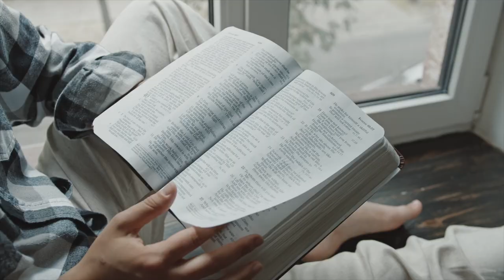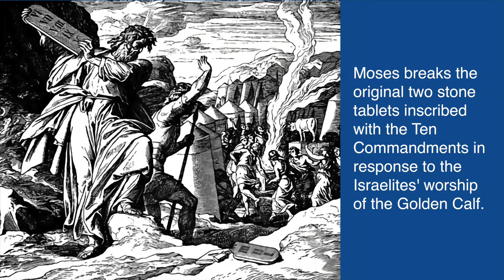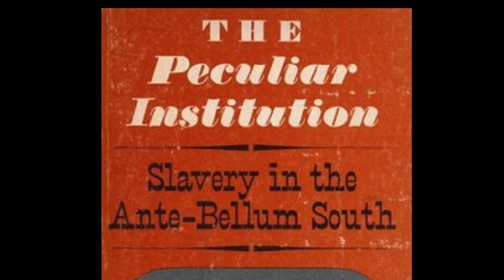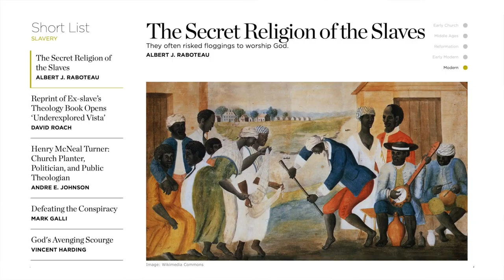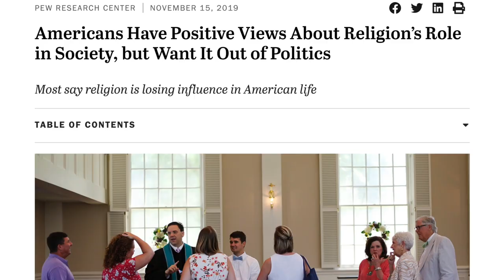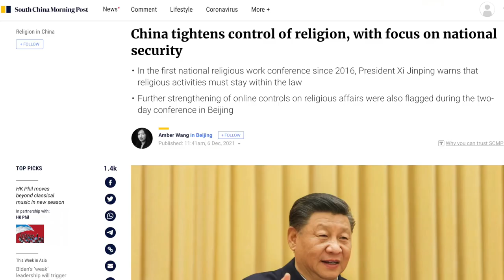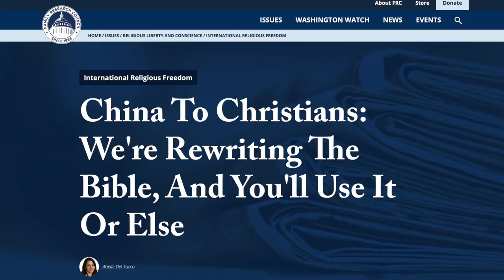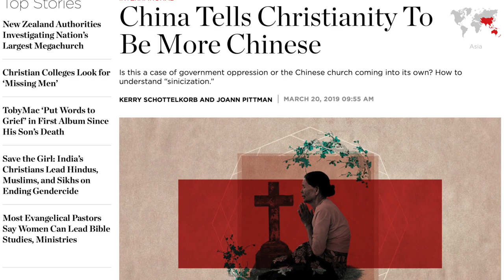Religion: Democratic Nations Achilles Heel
Chapters
00:00 - 1 - Opening
00:25 - 2 - Program Intro
00:52 - 3 - Program Start
01:35 - 4 - Religion and Personal Beliefs
01:58 - 5 - positive contributions
02:11 - 6 - Awkward and embarrassing history
02:53 - 7 - The audacity of enslaved and freed black people
03:49 - 8 -  African descendants were forcefully exported
04:44 - 9 - Many enslaved descendants became Christians
05:17 - 10 - Slave Bibles
06:04 - 11 - Influence of religious doctrine
07:07 - 12 - Controlling the influence of religion
08:53 - 13 - Jesus is depicted as a sinner
10:15 - 14 - China Changed the Bible
10:48 - 15 - Other reasons for suppressing religion

9 Devastating Actions White Slave Masters Took to Convert Black People to Christianity

Slave Bible

Select Parts of the Holy Bible for the use of the Negro Slaves in the British West-India Islands

Does the Bible Condone Slavery?

The Bible that DID SUPPORT SLAVERY!

Slave Bible From The 1800s Omitted Key Passages That Could Incite Rebellion

The Revealer (An Opposing view of the Slave Bible)
Colonial enslavement of Native Americans included those who surrendered, too

Slavery and Religion

Native American Enslavement in Colonial America

The Attraction of Idolatry

Enslaved Africans weren’t the only ones that worshipped idols.

“By the eve of the Civil War, Christianity had pervaded the slave community. Not all slaves were Christian, nor were all those who accepted Christianity members of a church, but the doctrines, symbols, and vision of life preached by Christianity were familiar to most.”

“Black Americans, once freed from slavery, were very active in forming their own churches, most of them Baptist or Methodist, and giving their ministers both moral and political leadership roles. In a process of self-segregation, practically all black Americans left white churches so that few racially integrated congregations remained (apart from some Catholic churches in Louisiana).”

Bible Passages Removed

“Is this a case of government oppression or the Chinese church coming into its own? How to understand “sinicization.”

“Catholics want the church hierarchy in China to speak up and seek an apology for an offensive school textbook.”